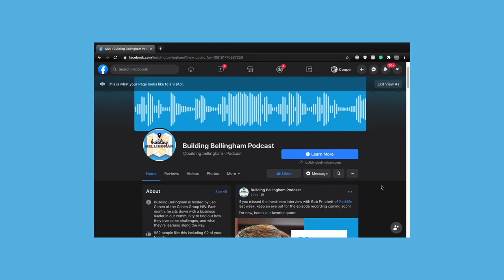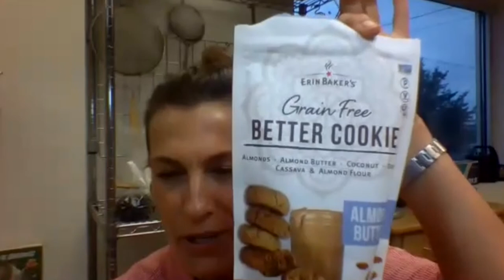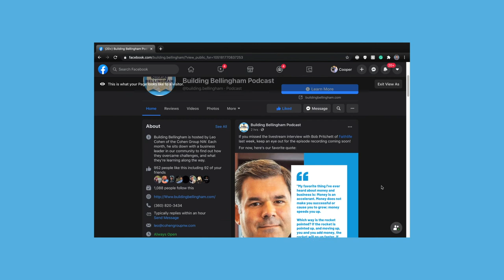S2E2: Erin Baker - Erin Baker's Wholesome Baked Goods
Erin Baker’s all began in a 4-H kitchen at the Whidbey Island Fairgrounds in 1994, when the concept of a nutritionally dense ‘breakfast cookie’ was a brand new concept. In the early years, Erin made deliveries on a blue Schwinn bicycle, but today, Erin Baker’s Wholesome Baked Goods can be found in grocery stores in 17 states and also purchased at erinbakers.com. The goodies have been featured in the Oprah magazine, Women’s Health, and included in the menus for both Delta and American Airlines.